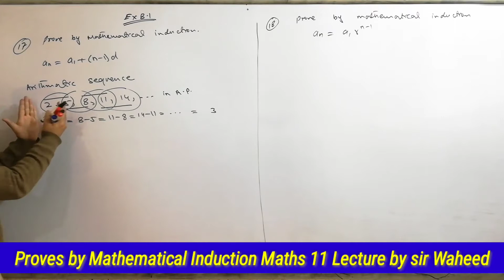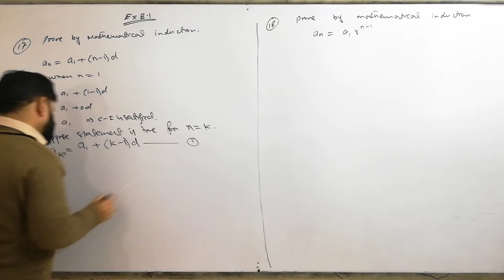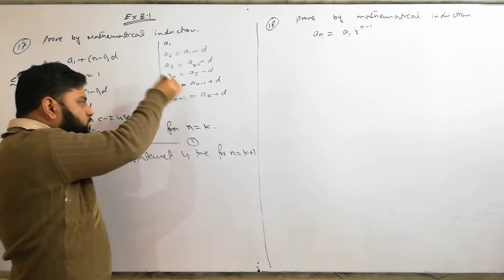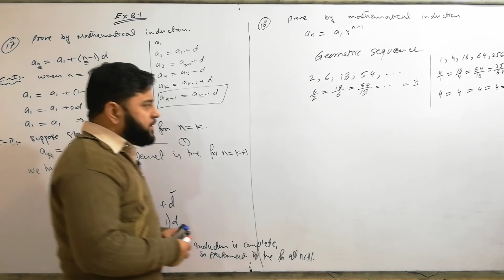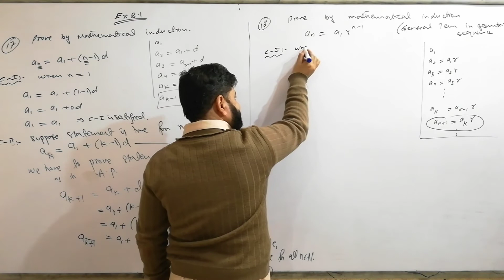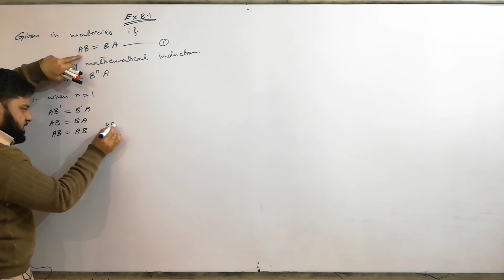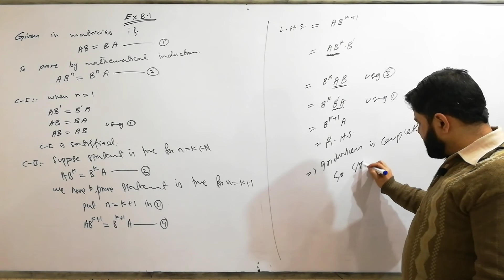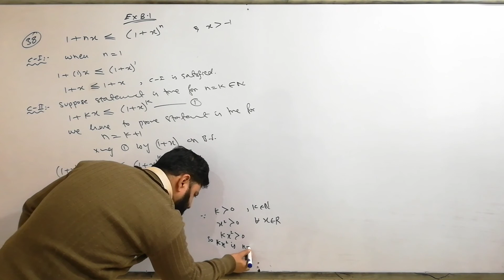problems related to mathematical induction exc. 8.1 maths 11 lecture 6 by sir Waheed Khalid in Urdu